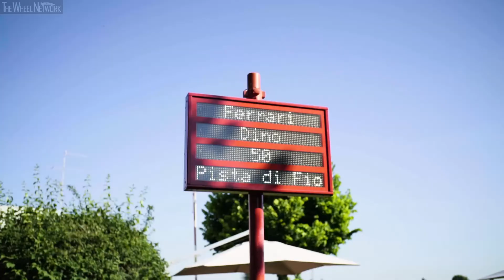Ferrari Dino 50th Anniversary Event in Maranello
More than 150 Dinos and over 300 customers from all over the world flocked to Maranello and Ferrari on Saturday 30 June for an event celebrating the 50th anniversary of the road debut of the first production car. The Dino, one of the world’s best-loved and biggest selling Ferraris, had a rather long gestation. Fitted with a six-cylinder engine designed by Enzo Ferrari's son, from whom it has taken its name, the saloon was first presented as a prototype at the Paris Motor Show in October 1965. A year later it went on display at the Turin Motor Show but was only officially launched at the Frankfurt Motor Show the following November.

Thus, the car's 50th anniversary should really have been marked in 2017, but any commemorative event would have been overshadowed by the Ferrari 70th anniversary celebrations. Hence the decision to celebrate the half-century of another special event, the road debut of the first model in March 1968.

On Saturday, the cars arrived in the forecourt of the Maranello Museum and then headed to the Fiorano track, where they cars paraded all together. At midday, the Dinos drove into the factory where the customers were given a special tour. Then at the end of the afternoon a memorable day closed with the traditional drive, one car at a time, under the arch of the historical entrance on Via Abetone Inferiore. This spectacular parade attracted many fans of this much-loved Ferrari.